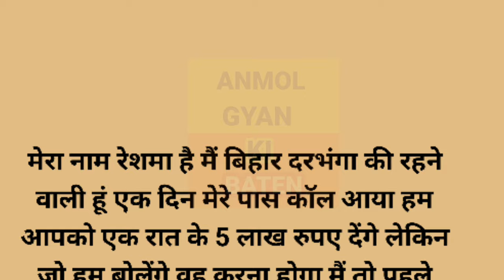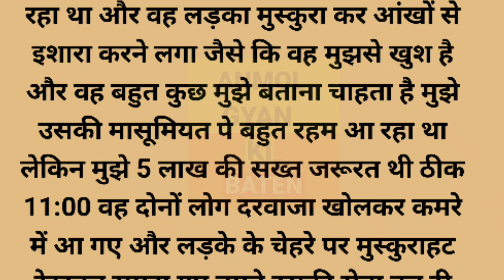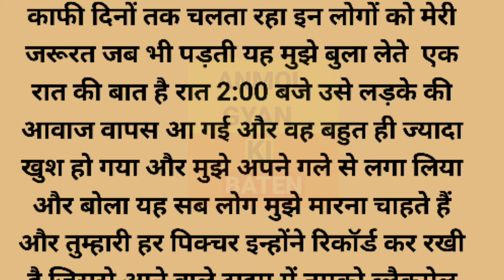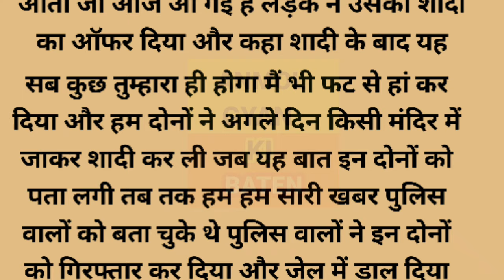Suvichar | an emotional heart touching story | motivational story | moral story in hindi | kahani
suvichar
an emotional health touching story
motivational story
moral story in hindi
kahani
romantic kahani
romantic kahaniya hindi
romantic kahan
romantic kahani 2020
romantic kahani pyar ki
रोमांटिक कहानी
romantic kahaniya
रोमांटिक कहानियां
romantic kahani in hindi
romantic कहानी
romantic story
hindi kahaniyan
hindi kahani
hindi kahani katha sanchay
hindi kahaniya axis
entertainment
hindi kahaniya
हिंदी कहानी
हिंदी कहानियां
hindi story
hindi stories
hindi kahaniyan
hindi sexy story
motivational story
motivational
motivation story hindi
motivation story english
motivational story
motivation story tamil
motivation story malayalam
motivation story malayalam for students
viral story
viral hindi story
viral hindi stories
viral stories
viral story
viral stories tamil
viral stories and fenella
viral stories today
viral stories 2023
viral stories in india
viral stories in hindi
viral romantic kahani
viral
heart touching story heart touching story in hindi
emotional heart touching story emotional story
inspirational story
sacchi kahaniyan
inspirational true story
kahani kahaniyan
sadabahar hindi kahaniyan
sadabahar sacchi kahaniyan sadabahar kahaniyan
suvichar hindi kahaniyan
suvichar
true story
hindi kahaniyan
hindi stories